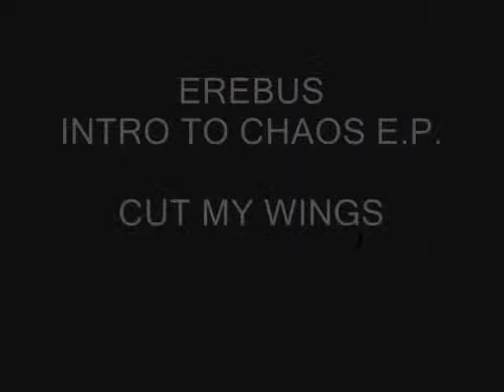Erebus - Cut My Wings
A punk band from Aurora Il.
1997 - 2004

Intro to Chaos E.P.

Vocals - Spero Gardiakos
Guitar - Dan Easterling
Bass - Dave Easterling
Drums - Chris Gillette

Photos - Nike Gardiakos